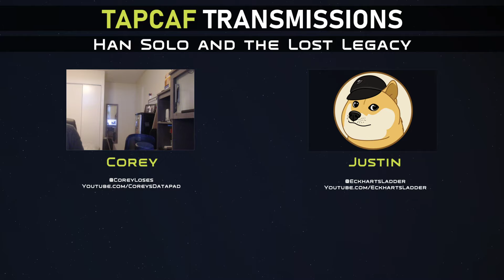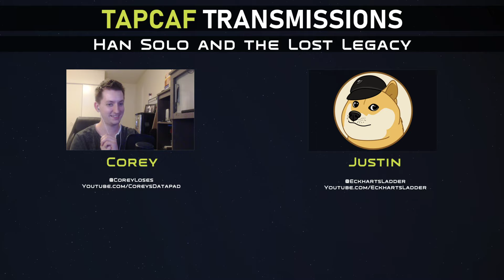Han Solo Before the Rebellion | HAN SOLO AND THE LOST LEGACY | Tapcaf Transmissions w/EckhartsLadder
Corey and Eck  are back with Tapcaf Transmissions, and we're discussing Han Solo and the Lost Legacy